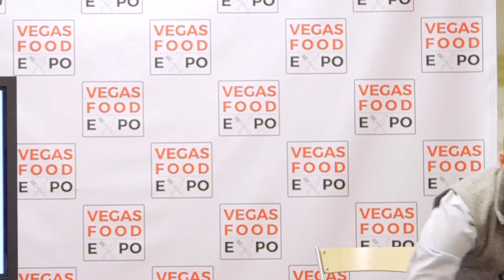Scott Norton, Co Founder at Sir Kensington’s Building a Challenger Brand Within the Food Movement